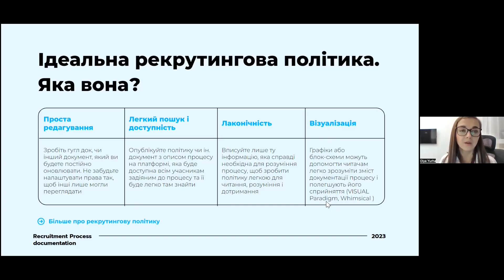Якою має бути ідеальна рекрутингова політика. Оля Юрга у People First Club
Документ з рекрутинговою політикою має бути простим для редагування та легким для пошуку, тому краще за все створювати його у ...

🎬 Це фрагмент благодійного івенту «Документація рекрутингового процесу». У повному 1,5-годинному відео:
⊙ Як правильно задокументовані процеси закривають потреби рекрутерів
⊙ Як грамотна документація спрощує рекрутерам життя
⊙ Як прописати рекрутингову політику, щоб вона працювала на практиці

🎙 Спікер:
⊙ Оля Юрга, Recruitment Director at Avenga

🇺🇦 50% зібраних коштів ми відправили на підтримку України.

💬 Інформаційні партнери  — Work.ua та PeopleForce

💛 Наші соцмережі — користь для HR, рекрутерів, PeopleOps та керівників.
Щопонеділка ми публікуємо підбірку вакансій всіх рівнів для HR та рекрутерів.